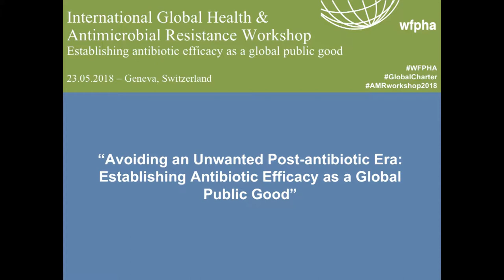WFPHA | An Unwanted Post-Antibiotic Era: Establishing Antibiotic Efficacy as a Global Public Good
International Global Health & Antimicrobial Resistance keynote speaker Hermann Goossens of the University Hospital, Antwerp, discusses the value of antibiotics and how we can preserve their efficacy despite the growing threat of AMR.